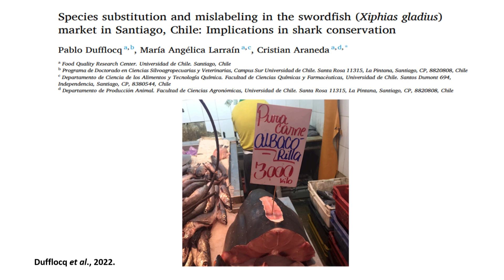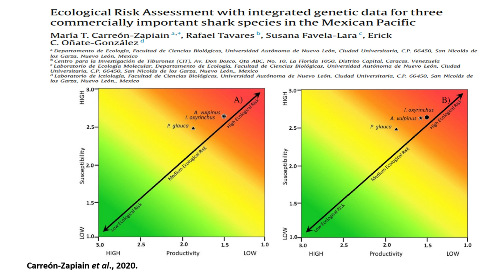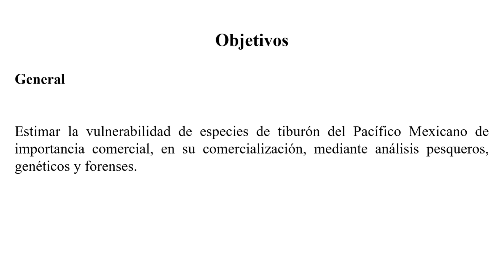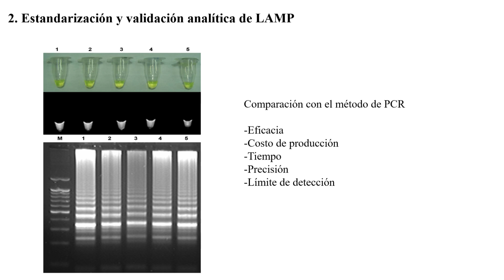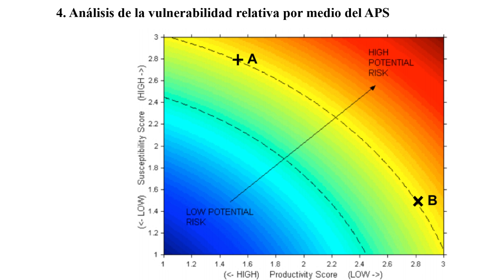Determinación del riesgo ecológico con integración de datos genéticos de especies de tiburones...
Título: Determinación del riesgo ecológico con integración de datos genéticos de especies de tiburones de importancia comercial del Pacífico Mexicano.
Institución: CICIMAR
Posgrado Doctorado en Ciencias Marinas.
Alumno: Jiménez Pérez Alexis Alejandro